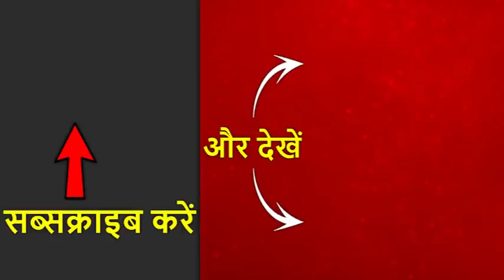Wadhawan परिवार को CBI के कहने पर क्वॉरन्टीन में भेजा गया | ABP News Hindi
वधावन परिवार को CBI के कहने पर क्वॉरन्टीन में भेज दिया गया है. बता दें कि कोरोना काल में वधावन परिवार पांच गाड़ियों में 23 लोगों के साथ महावलेश्वर गए थे.